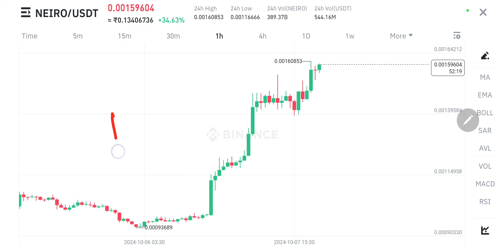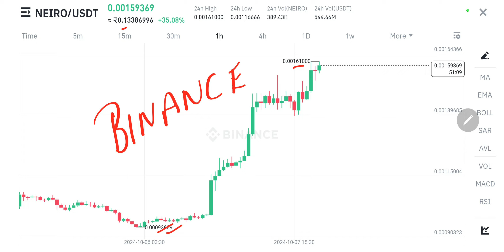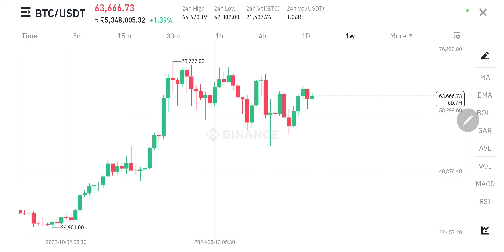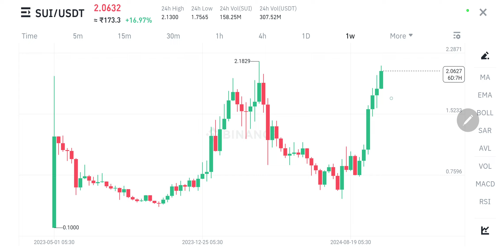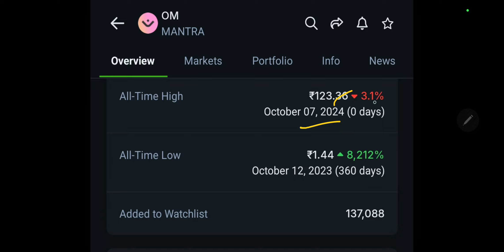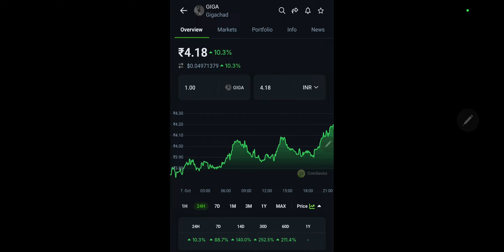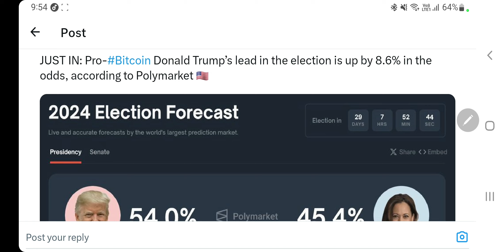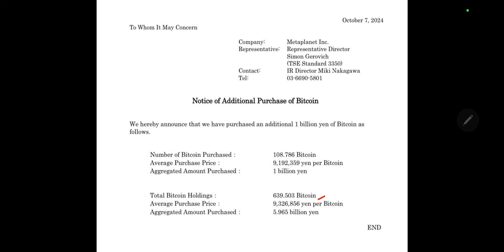October के असली रंग | Giga 406000% | Spx & Om | Sui Skyrocket | 4 Coins Price Record High | 2 खुशखबर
Hey Everyone

My Equipments

2nd Lens